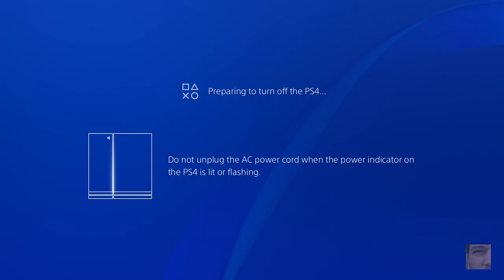Paragon PS4 (Open Beta) Gameplay Part 451 Hero-Graystone Victory